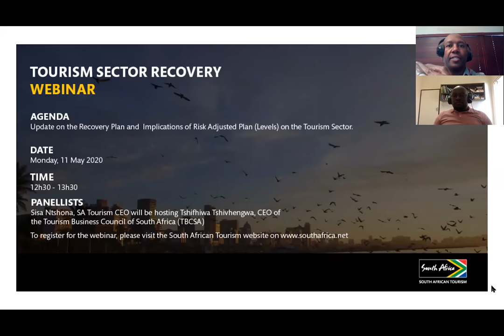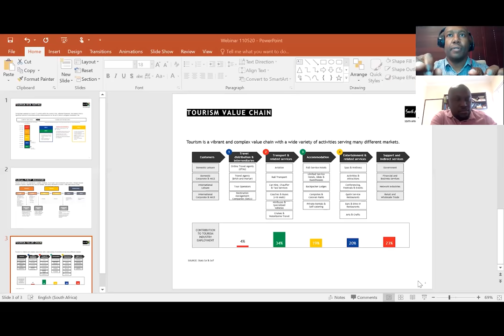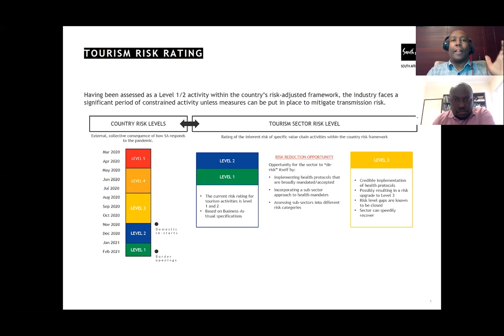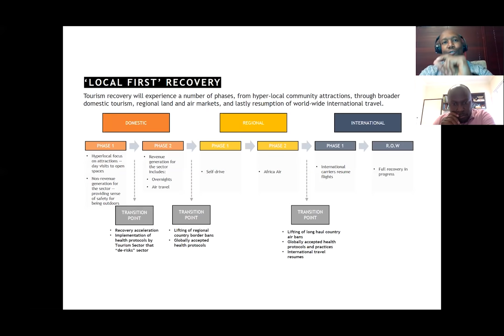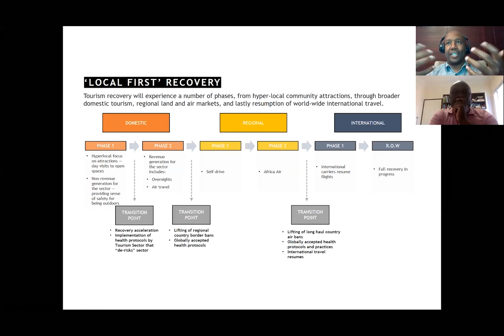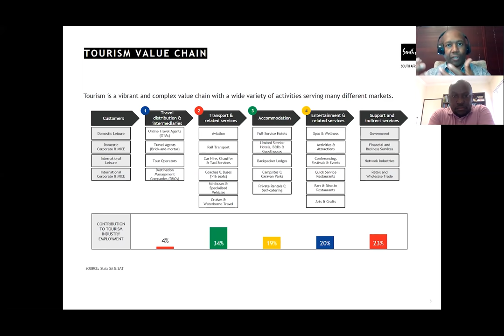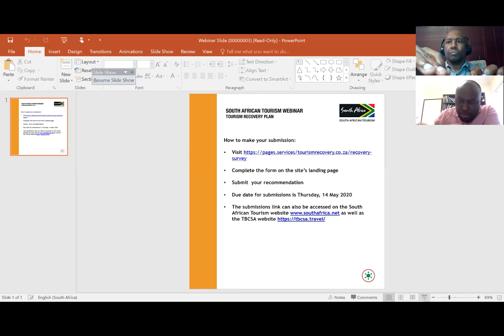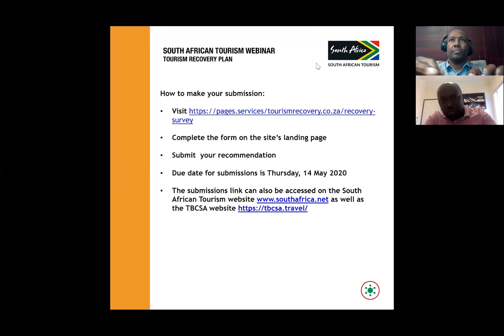Tourism Sector Recovery - Webinar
As part of the development of the tourism sector’s recovery plan, TBCSA and South African Tourism are calling on the sector to make submissions on how we can collectively de-risk the tourism industry. This is to ensure that the plan reflects perspectives from across our diverse sector.

Submissions close on Thursday, 14 May 2020 at 12h00 midday.